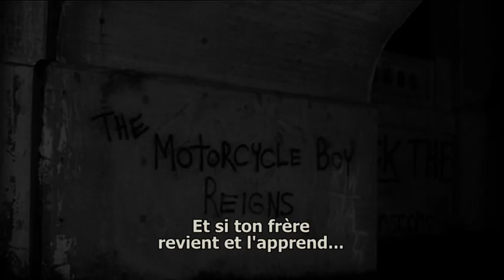Hommage à Rusty James (Coppola/1983)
Pour ceux qui ne connaissent pas le film et qui sont curieux, mais aussi pour les autres à qui ça donnera peut-être envie de le revoir, voici ma bande-annonce de Rusty James (Rumble fish) de Francis Ford Coppola (1983). Version originale/Sous-titres en français